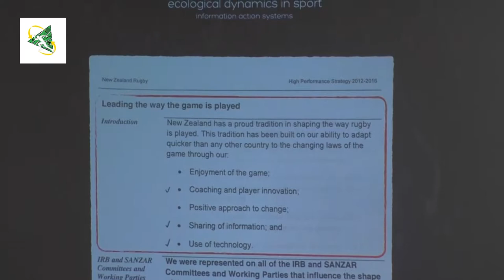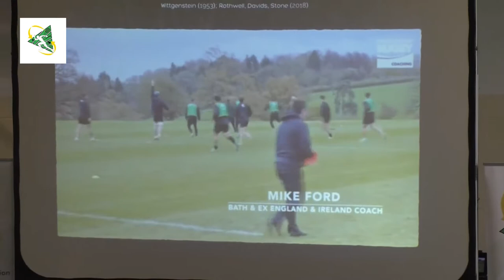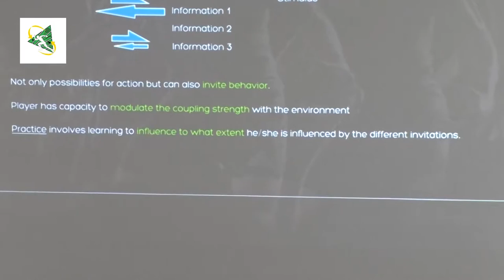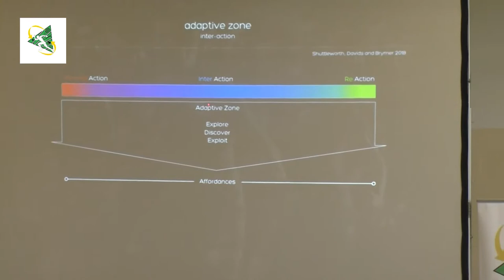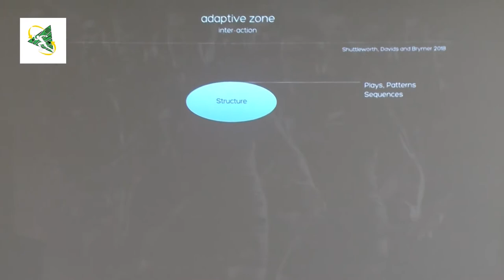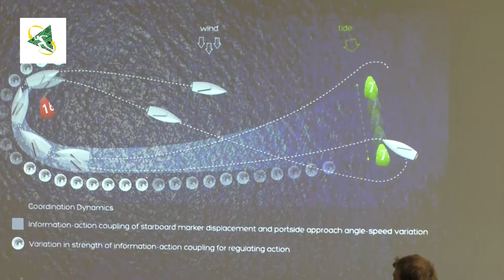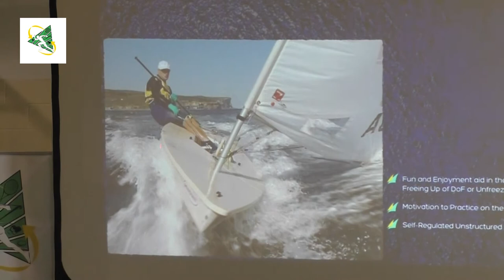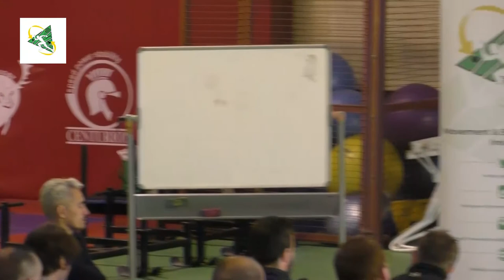MSAI18 - Richard Shuttleworth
Richard Shuttleworth – Consultant Skill Acquisition Specialist - Lessons from a lifetime of constraints based coaching – practical advice and examples for coaches and practitioners